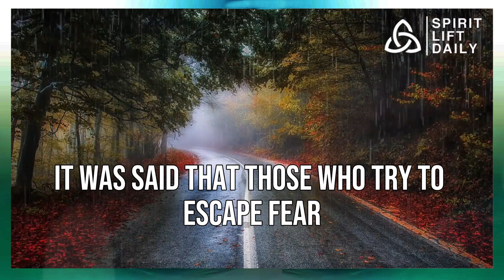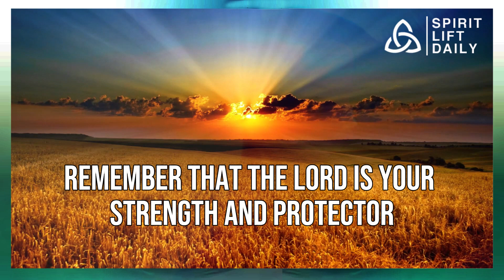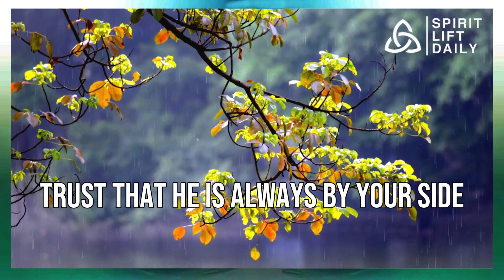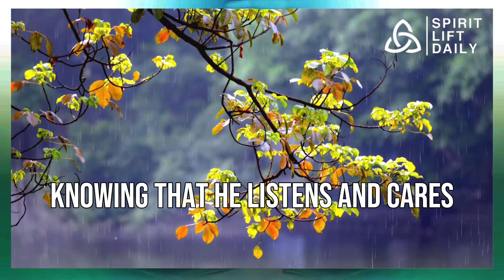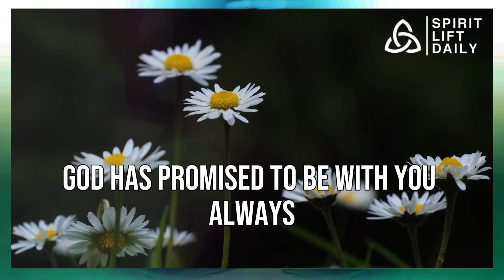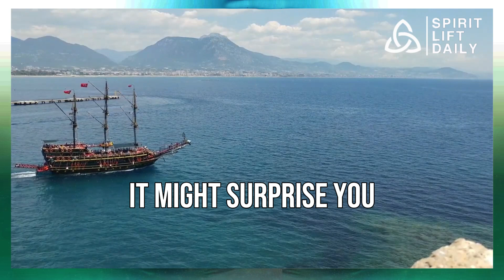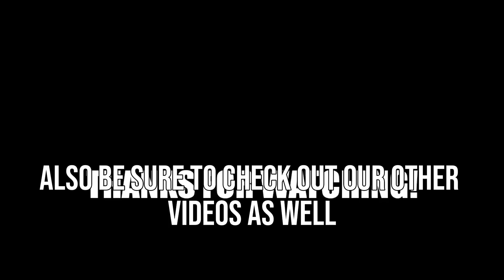David: The Bible's Ultimate Warrior! | Bible's Mighty Warrior: Stronger Than Archangels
Discover the incredible story of David, the Bible's mighty warrior who proved to be stronger than archangels themselves! In this captivating video, we delve deep into the pages of the Bible to uncover the awe-inspiring journey of David, a simple shepherd boy who rose to become a legendary king.

David's strength didn't come from his physical prowess or supernatural abilities, but from his unwavering faith in God and his unshakable determination to stand for what is right. Join us as we explore his most famous battle against the formidable Philistine warrior, Goliath, and witness the incredible victory that defied all odds.

Through his remarkable life, David demonstrates that true power lies in one's faith and the courage to face life's giants head-on. His story is not only an inspiration but also a testament to the strength that can be found in unwavering belief.

Don't miss out on this opportunity to discover the Bible's ultimate warrior and the timeless lessons his journey imparts. Tune in now to learn why David's legacy stands taller than even the mightiest archangels!